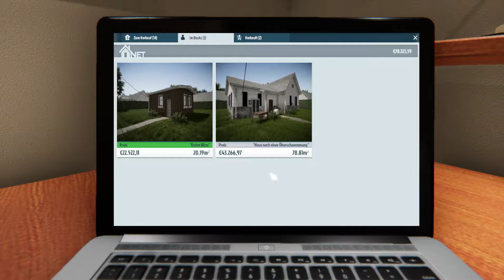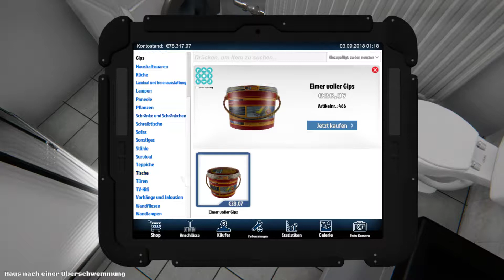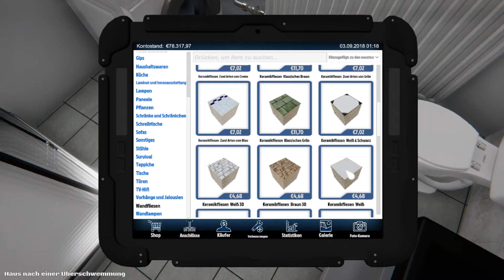HOUSE FLIPPER [ GER ] Opa räumt auf... 004